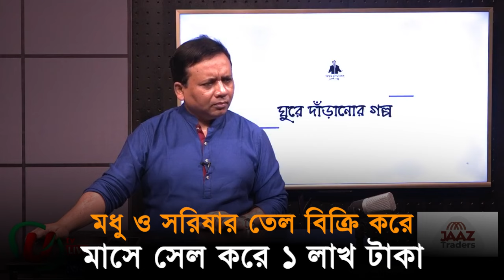মধু ও সরিষার তেল বিক্রি করে মাসে সেল করে ১ লাখ টাকা। Utv live